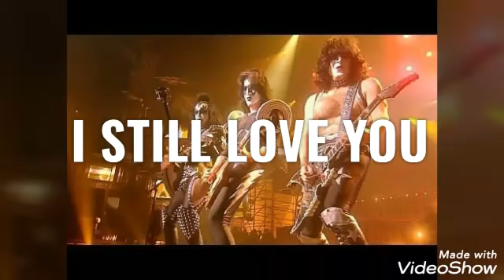KISS - I STILL LOVE YOU!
Band: Kiss
Album: Alive III
Members:
Paul Stanley
Gene Simmons
Eric Singer
Bruce Kulick